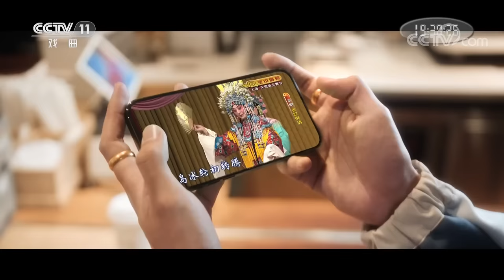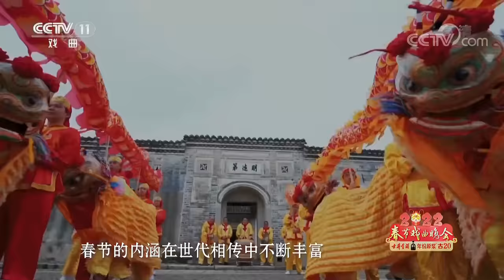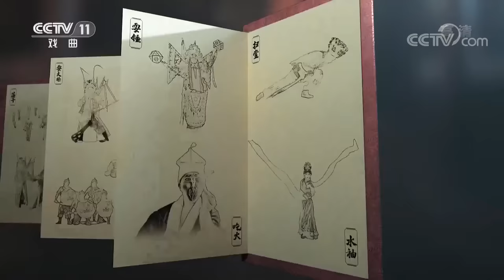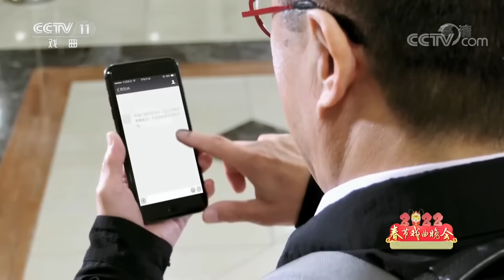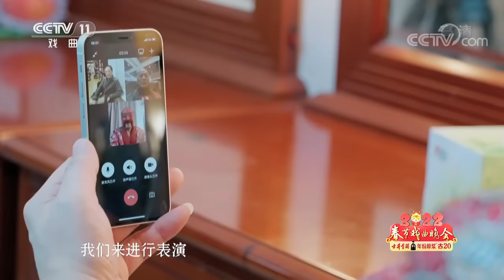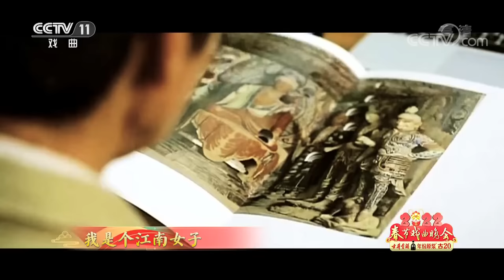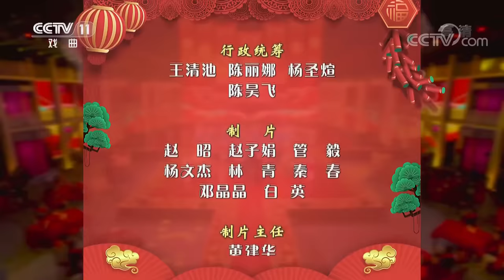流派纷呈、绝技绝活！《2022春节戏曲晚会》集结近百戏曲名家，过大年、唱大戏！ | CCTV戏曲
主要看点：
00:00 看点概要；
1.开场歌舞《风华正当时》 演唱：张建峰 杜喆 傅希如 凌珂 付佳 万晓慧 马佳；
2.戏曲武术创意表演《虎虎生威》 主演：张晋 周恩旭；
3.京剧《连环套》片断 杨赤 饰 窦尔墩；
4.京剧《大英杰烈》片断 侯丹梅 饰 陈秀英；
5.新春风俗画卷《“云”游四方》；
6.黄梅戏《女驸马》片断 韩再芬 饰 冯素珍；
7.潮剧《陈三五娘》片断 林燕云 饰 陈三 吴嘉琳 饰 五娘 戴淑刁 饰 益春 吴俐婷 饰 李姐；
8.秦腔《郑瑛娇》片断 齐爱云 饰 郑瑛娇；
9.豫剧《大登殿》片断 李树建 饰 薛平贵；
10.戏曲新说唱《我要学唱戏》 主演：何赛飞 卢鑫 玉浩；
11.《绝》 表演：于帅 唐春园 齐梓路 等；
12.丹青戏韵《姹紫嫣红》 主演：郭玮 张军 方锦龙 等；
13.《光影诗篇》 串讲人：王珮瑜 赵葆秀 饰 吴妙贞 孟广禄 饰 包拯 等；
14.《十全十美》 主演：马博通 裘识 方旭 白金 等；
15.京剧《安国夫人》片断 董圆圆 饰 梁红玉；
16.微电影《薪火》；
17.《戏说童年》 表演：北京绿谷小香玉艺术学校 京娱万象戏曲传承联盟 等；
18.情景短剧《梨园小区》 主演：许娣 宋小川 包飞 徐孟珂 吴琼 周璞；
19.戏曲舞蹈《君子意》 主演：李璐璐 周美慧 殷婵娟 陈静；
20.总台主持人跨界戏曲秀 表演：龙洋 朱迅 李思思 徐俐 任鲁豫；
21.京剧《武家坡》片断 杜镇杰 饰 薛平贵 张慧芳 饰 王宝钏；
22.评剧《谢瑶环》片断 曾昭娟 饰 谢瑶环；
23.京剧《锁麟囊》片断 迟小秋 饰 薛湘灵；
24.越剧+黄梅戏《梁山伯与祝英台》片断 主演：萧雅 何云；
25.《忠义千秋》 表演者：于魁智 罗家英 李宝春；
26.京剧《将相和》片断 张建国 饰 蔺相如 邓沐玮 饰 廉颇；
27.京剧《辕门射戟》片断 李宏图 饰 吕布；
28.评剧《桃花庵》片断 王冠丽 饰 窦氏 滕建东 饰 张才；
29.京剧《大登殿》片断 赵秀君 饰 王宝钏；
30.川剧《别洞观景》片断 陈巧茹 饰 白鳝；
31.婺剧《穆柯寨》片断 楼胜 饰 杨宗保 杨霞云 饰 穆桂英；
32.湖南花鼓戏《双送粮》 演唱：李谷一 王丽达 刘一祯 等；
33.戏曲音诗画《这束光》 串讲人：杜江 茅善玉 饰 樊锦诗 王平 饰 王继才 等；
34.《梨园竞芬芳》 表演：翟墨 康静 杨杨 李佳 等。